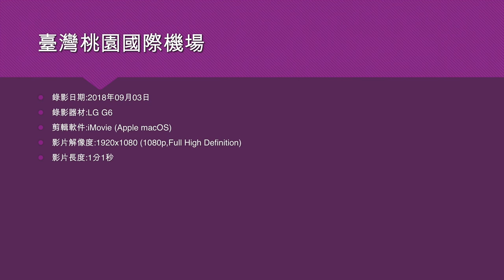臺灣桃園國際機場 - 2018年09月03日